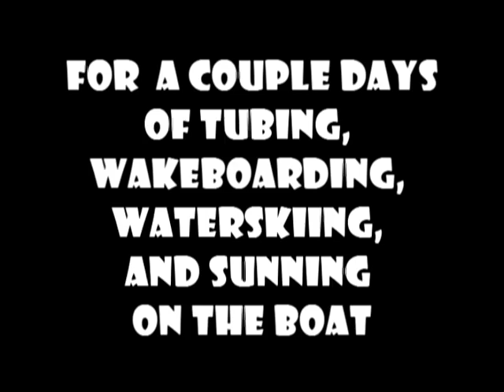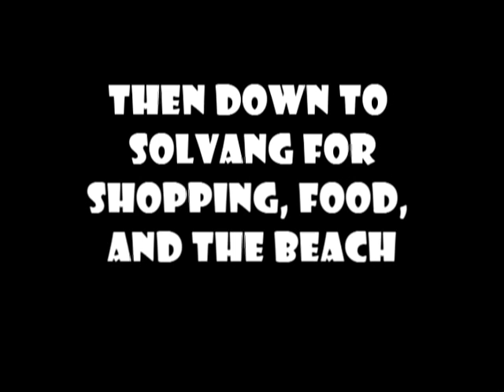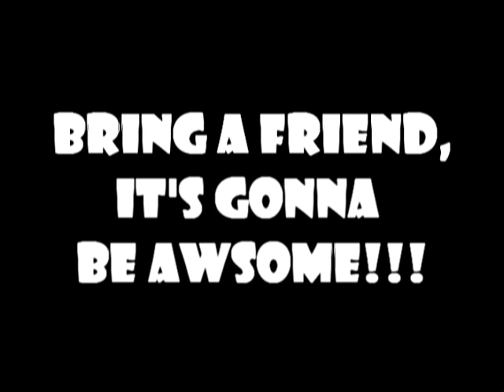Hope you laugh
Me crashing